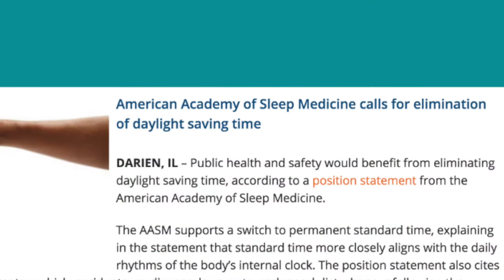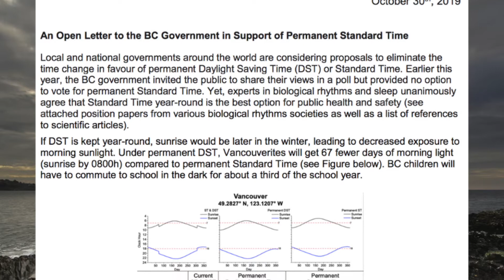How to adjust to the time change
In the fall, the clocks go back an hour, ending daylight saving time (DST) and going back to standard time. Changing the clocks affects health, safety, and productivity in a number of different ways. In this video, we'll look at how the time change affects health, what researchers recommend as for policy changes, and 3 simple things you can do to adjust to the time change

Weekly Newsletter:
🔸 Get my newsletter for simple tips on mental health and sleep

Help us reduce the stigma about mental health:
🔸 I'm a founding member of the SameHere Psych Alliance, a global movement to eliminate the stigma around mental health